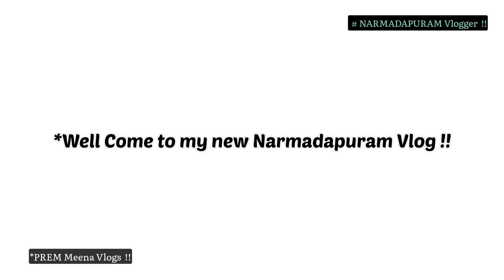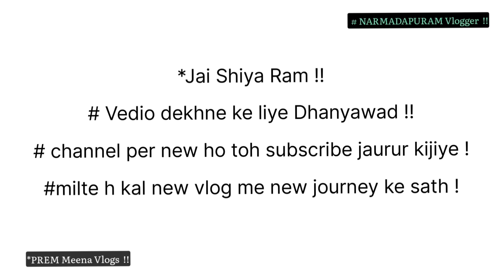👉Mera manana h ki Gyan Jahan Se bhi mile Gyan Bator Lena chahie baki aapki marji -har har narmade🌺🌺